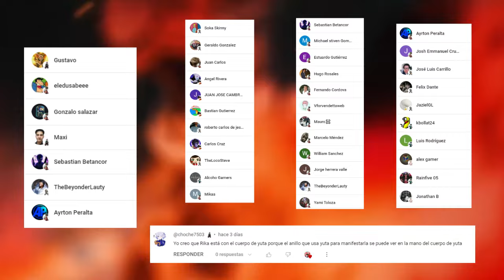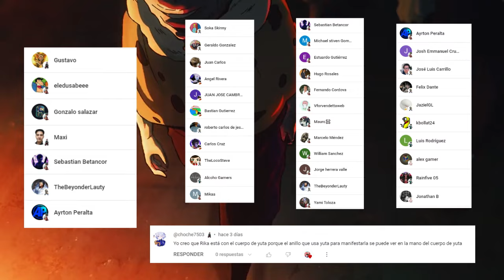💥 YUTA si Puede SUPERAR a GOJO 🌌 El VERDADERO PODER de YUGO !!!🤩 Jujutsu Kaisen Analisis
HOLA AMIGOS LES TRAEMOS UN NUEVO VÍDEO ESTA VEZ CON UN ANALISIS Y TEORIAS DE LA PROXIMA PELEA DE YUTA VS SUKUNA, DEJENME SU OPINIÓN EN LOS COMENTARIOS.